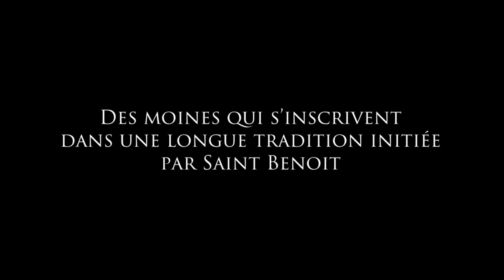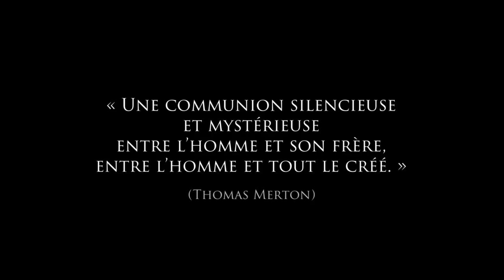Teaser "FONS AMORIS" - Les Moines de Fontgombault ( nouveau film 2017 )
Situé en France à proximité du Blanc en bordure de la Creuse, le monastère bénédictin Notre-Dame de Fontgombault est un lieu de tradition où les vocations sont nombreuses.
5 fondations sont nées en France et aux USA.
Notre-Dame de Fontgombault offre aux visiteurx de passage l'une des plus belle liturgie d'aujourd'hui, avec des chants grégorien d'une grande beauté.
Ce documentaire raconte l'histoire de ce lieu extraordinaire, et montre la vie des moines aujourd'hui, partagés entre la prière et le travail.
Forte interpellation pour le monde que cet appel à une vie aussi radicale, austère et pourtant qualifiée par un jeune moine "d'aventure intérieure".
Ce nouveau film nous laisse un peu entrevoir le mystère de leurs vies...
Réalisation : Marc Jeanson
Durée : 43 mn
Date réalisation : 2016/2017

• Pour entrer en contact avec l'Abbaye :
Abbaye Notre-Dame
36220 FONTGOMBAULT